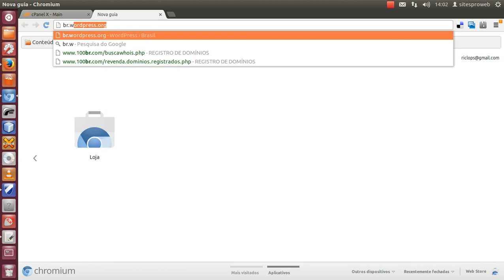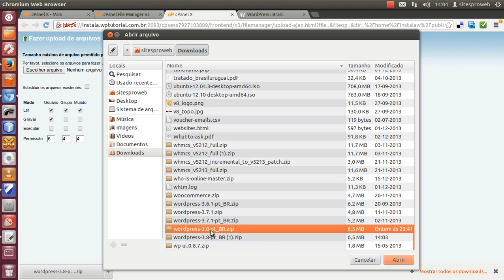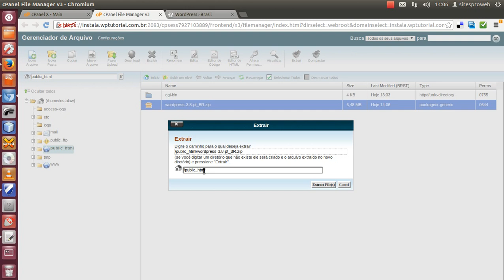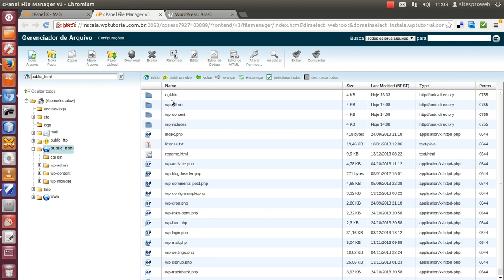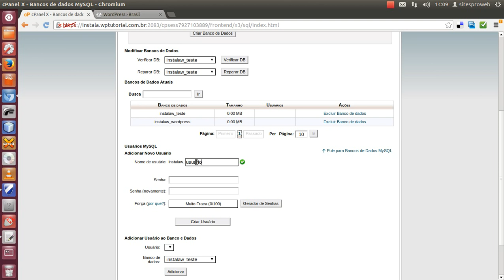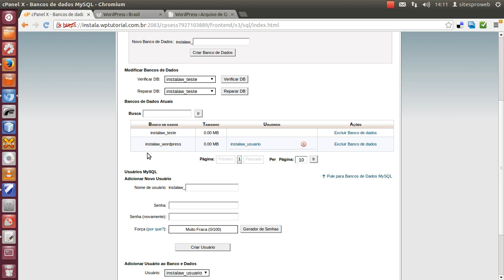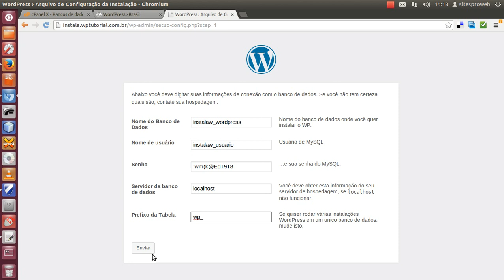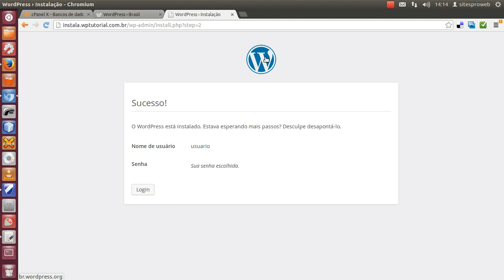Tutorial: Instalar o Wordpress em cPanel apenas com um navegador de Internet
Este tutorial demonstra como instalar o Wordpress em uma conta de hospedagem cPanel utilizando apenas um navegador como ferramenta.